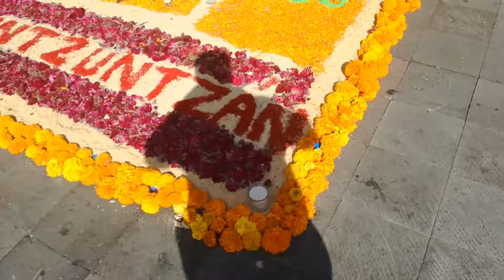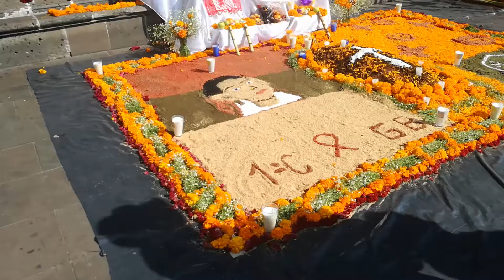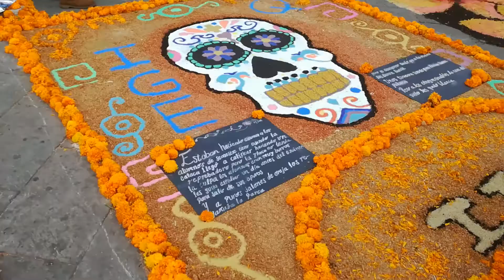CATRINAS Y EXPOSICION DE ALTARES CIUDAD DE MORELIA 2017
Noviembre dia de muertos, Morelia Mich. Mexico 2017